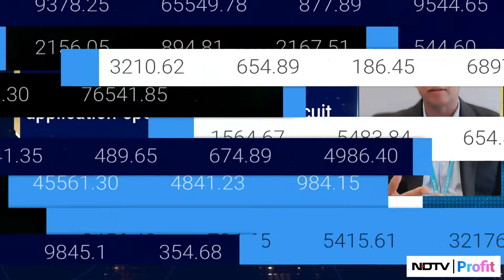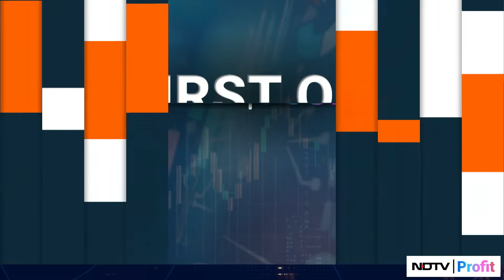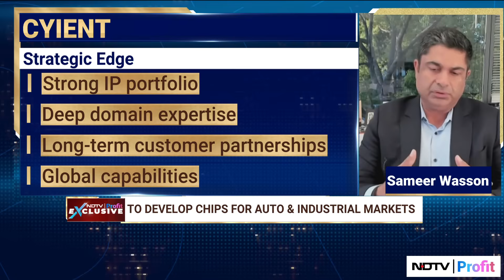Cyient Join Hands With MIPS To Develop Custom Chips For Auto & Industrial Markets | Exclusive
In an exclusive interview with NDTV Profit, Suman Narayan, CEO, Cyient Semiconductors and Sameer Wasson, CEO, MIPS, share their insights on the new collaboration signed by the two companies for developing custom chips for auto and industrial markets. Watch the complete video to know more.